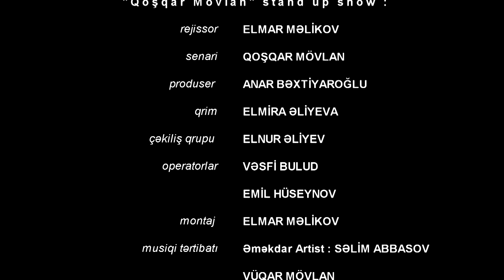Stand Up Show - Delisov Yezne - 1 hisse .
Qosqar Movlan -

Rəsmi YouTube Kanalıma xoş gəlmisiniz

Mən Qoşqan Mövlan İrəvan şəhəri, Ağbaba mahalında anadan olmuşam. Azərbaycan Dövlət İqtisad Universitetini bitirmişəm. 16 yaşından etibarən KVN komandasının nəznində iştirak etmişəm. Hal-hazırda kastinq direktoru və rejissor kimi fəaliyyət göstərirəm. Kanalımda ideya müəllifi olduğum stand upları sizlərlə mütəmadi olaraq paylaşıram. Yeniliklərdən xəbərdar olmaq üçün kanala abunə olun və dəstək üçün videoları bəyənib, paylaşın.

Welcome to the Official YouTube Channel of Qoşqar Mövlan
Qoşqar Mövlan  rəsmi kanalı.

Ən son yeniliklərlə xəbərdar olmaq istəyirsinizsə kanala abunə olun
Qoşqar Mövlani Filim, Reklam, Toy, və digər tədbirlərə dəvət etmək üçün

Kanaldakı Videolar  Müəllif Hüququ ilə Qorunur.